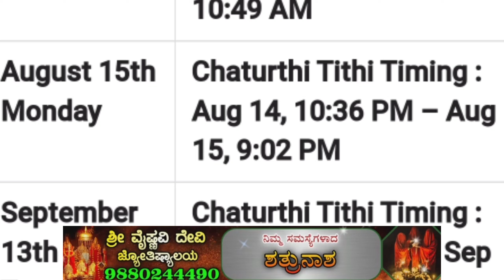ಈ ತಿಂಗಳು ಸಂಕಷ್ಟಹರ ಚತುರ್ಥಿ ಯಾವಾಗ? ಆ ದಿನ‌ ಚಂದ್ರೋದಯ ಯಾವ ಸಮಯಕ್ಕೆ ಆಗುತ್ತದೆ?sankashta hara chaturthi pooja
sankashti pooja.